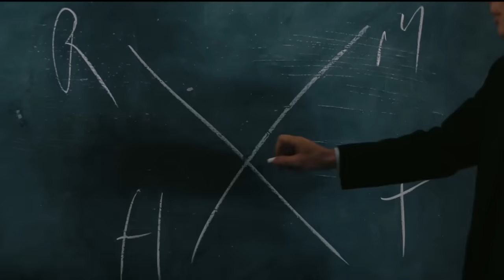The Whoppenheimer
Oppenheimer style